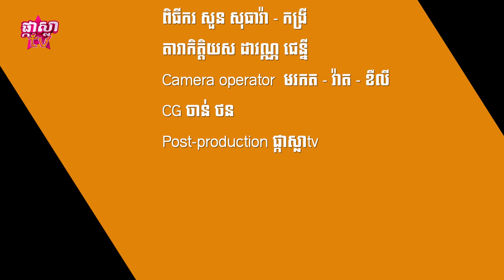ដាវណ្ណ ជេន្នី តារាសម្តែង៖ ចាំបាច់រេីសអើយ គ្រាន់តែពួកគាត់ចាក់សាក់លើខ្លួន ឬជាមនុស្សភេទទីបី?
ដាវណ្ណ ជេន្នី តារាសម្តែង-ច្រៀង៖ ចាំបាច់រេីសអើយ គ្រាន់តែពួកគាត់ចាក់សាក់លើខ្លួន ឬជាមនុស្សភេទទីបី?
ឧបត្ថម្ភកម្មវិធីដោយ Maxnclaire Bistro ផលិតដោយ ផ្កាស្លាtv
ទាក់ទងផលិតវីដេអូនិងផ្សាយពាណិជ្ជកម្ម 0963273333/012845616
Davan Jenny Actress - Singer: Is it really necessary to just get a tattoo or a gay one?